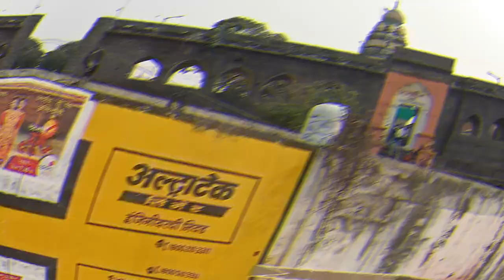Pandharpur Darshan | Vithoba Temple | Travel Vlog | Places to visit in Pandharpur | Vlog 1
Pandharpur is a well known pilgrimage town, on the banks of Chandrabhaga River in Solapur District, Maharashtra, India. Its administrative area is one of eleven tehsils in the District, and it is an electoral constituency of the state legislative assembly (vidhan sabha). The Vithoba temple attracts about a million Hindu pilgrims during the major yātrā (pilgrimage) in Ashadh (June–July).
Enjoy the whole video and don’t forget to LIKE my video at the end 😜

Edited By:- AmEY GaMinG
Insta Id:- @bhushy74 , @tejasp4197 , @iamepatil